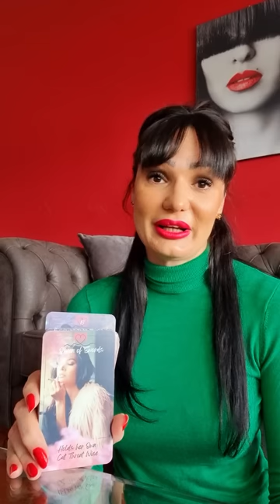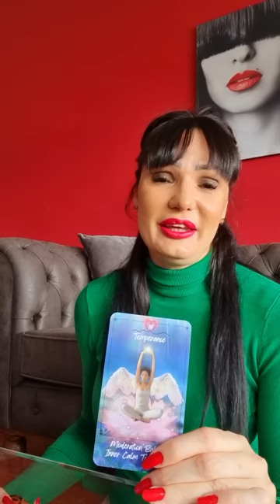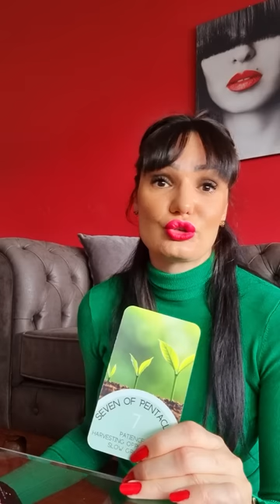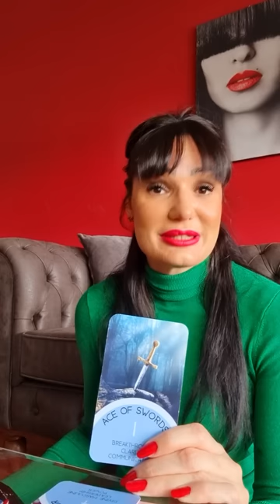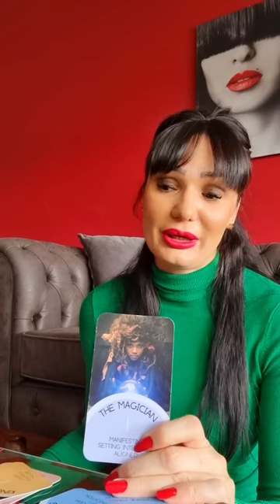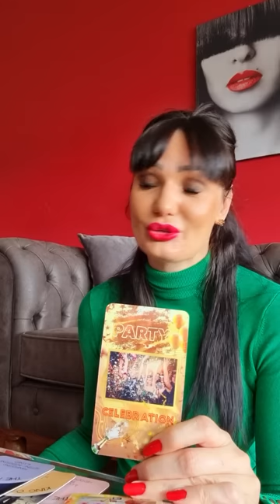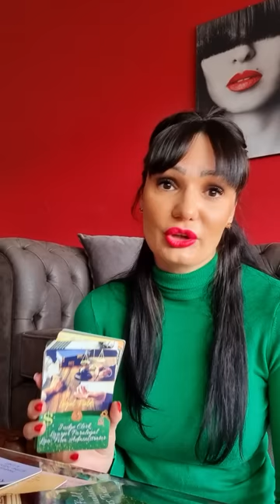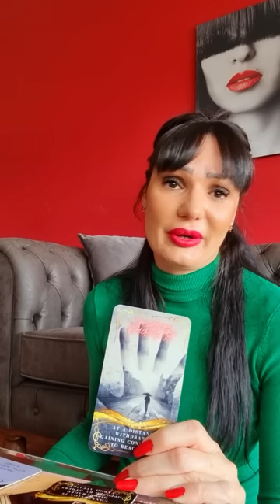STRELAC Ko vas je to iznervirao?!🔥Ali...!🥂💃♥️17.4.-23.4. nedeljno tarot citanje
Dragi moji Strelci! Ovo je nedeljno čitanje Tarota ili Tarotskop za vas od 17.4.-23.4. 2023 Ovo su KOLEKTIVNA citanja, ovo NIJE LICNO citanje! Molim vas, uzmite sa sobom samo ono što rezonuje, ako rezonuje, a ono što ne, ostavite nekom drugom! Želim vam lepu nedelju!!! ❤💋

Stasa

Ako zelite da donirate kao vas znak paznje ili podrske za ovaj kanal, mozete to na linku ispod. Molim vas, NEMOJTE slati novac za privatna citanja ili za odgovorekratkih pitanja, jer privatna citanja NE RADIM kao ni odgovore na kratka pitanja. Molim vas, da to postujete. ❤